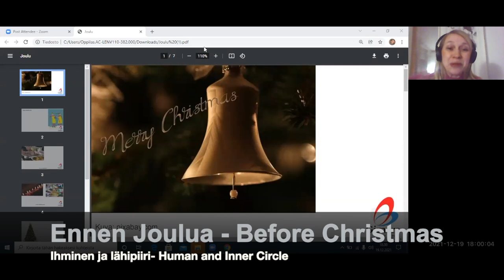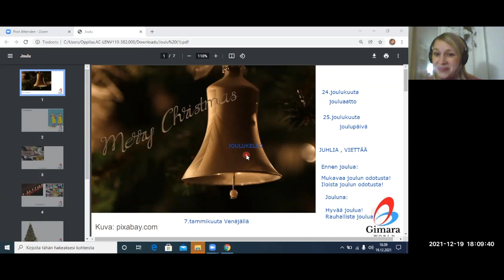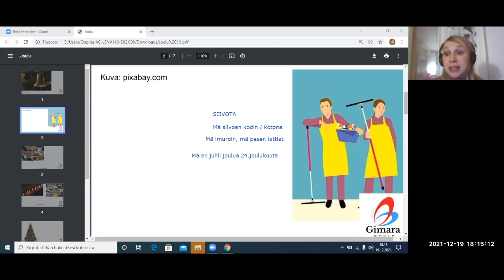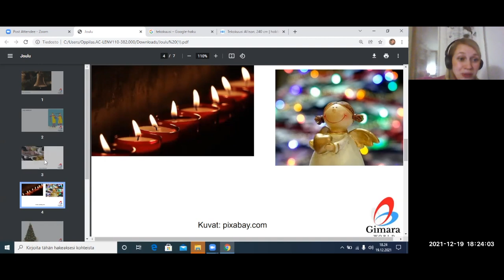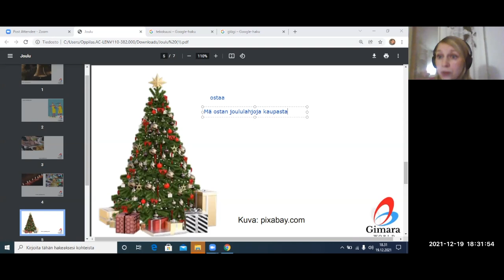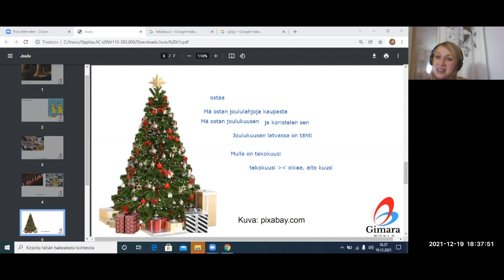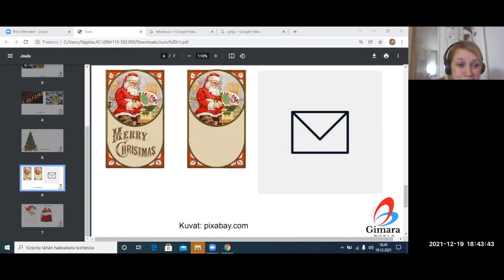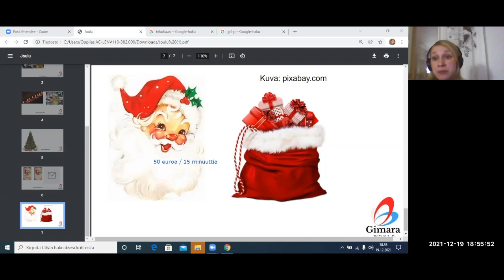Ennen joulua (Beginner 2)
Teema Theme: Ihminen ja lähipiiri
Osateema Part theme: Ennen joulua
Taso Level: Beginner 2

Suomen kielen blogi. The Finnish Blog